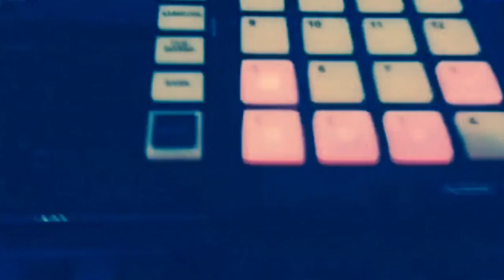Eden's Architect- Temporarily Human (Official Video)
To Be Determined (EP 2017) coming soon

This life is only temporary.
But our spirit never dies.
Music is my sanctuary.
Until my body's at demise.